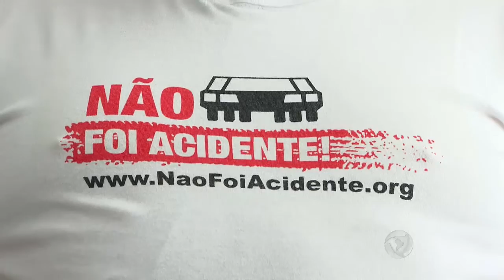Nutricionista que atropelou e matou jovem em SP é condenada a indenizar família da vítima